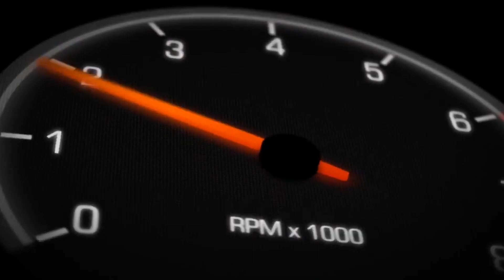Ben Wilkinson 800hp RB32DET Nissan S15 Silvia - D1NZ Drifting R4 Pukekohe 2019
Ben Wilkinson piloting the 800hp RB32DET powered PakN'Save Nissan S15 Silvia during Round 4 of the 2019 D1NZ Drifting Championship held at Pukekohe Raceway.